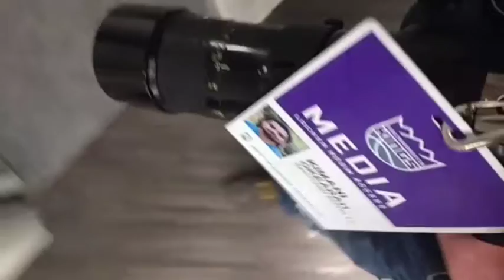Lensface ep.41 • Ragnarok • Sacramento Kings vs Oklahoma City Thunder (W, 94-86)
Lensface ep.41. Ragnarok
@SacramentoKings 94, @OKCThunder 86
“Who would have thought that after starting the game with a season low 10 points in the first quarter that Sacramento would come back and win this one. What a game from the young guns, especially Buddy Hield (@buddylove242) and Justin Jackson (@jjacks44).” From Akis Yerocostas via @sactownroyalty
Lensface is a character performed by Kimani Okearah
This content produced by Let Me Out Productions @letmeoutproductions for @sactownroyalty
Follow @thekimansta on snapchat to follow live!